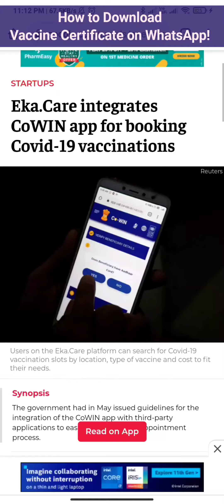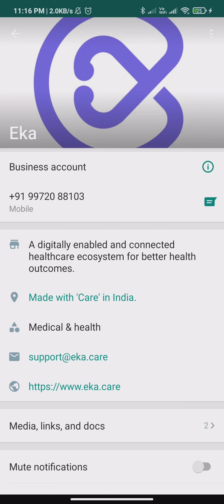How to Download Vaccine Certificate on WhatsApp | Eka Care App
Eka Care App